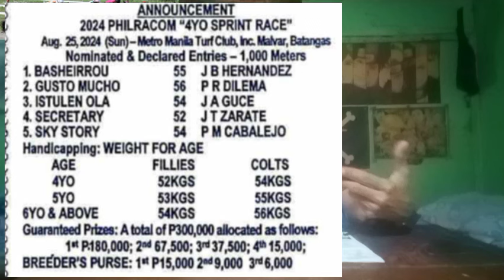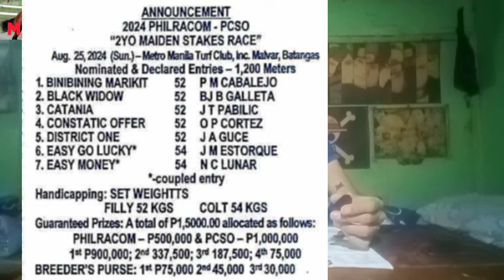METRO TURF upcoming event on sunday AUGUST 25 2024 2 STAKES RACES BY MasterLekym